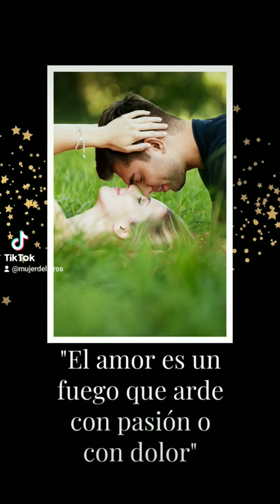10 frases más conmovedoras del conde Montecristo de Alexandre Dumas